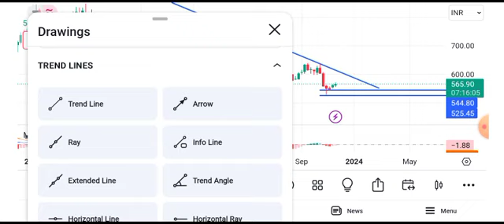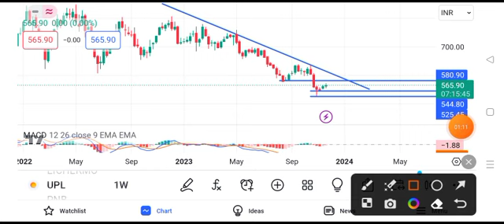UPL share price target tomorrow | UPL share latest news today